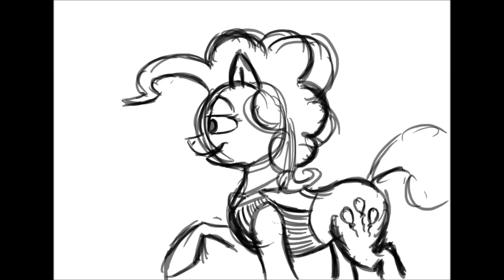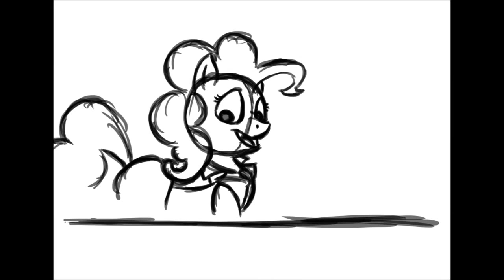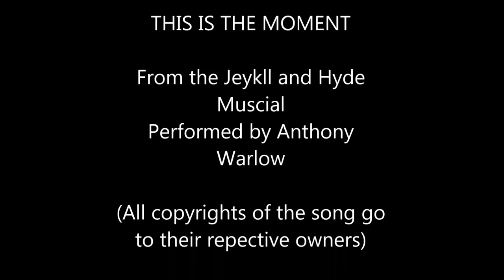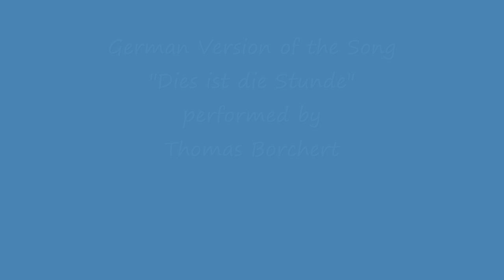THIS IS THE MOMENT (Pinkie animatic) - German Version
The Animation is not mine!
I just replaced the english song with the german counterpart.